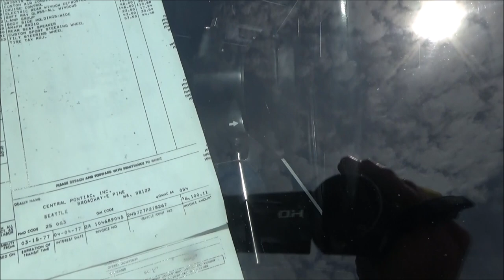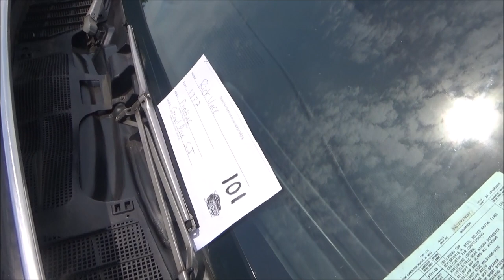1977 Pontiac Grand Prix SJ Dreamgoatinc Video